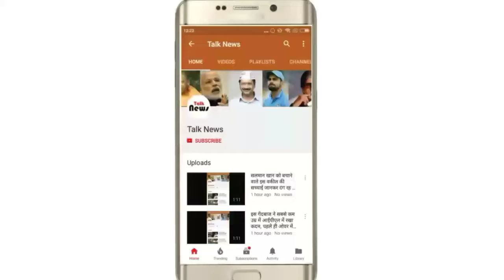बेहद कम उम्र में माँ बनी ये बॉलीवुड अभिनेत्रियाँ और दीया बच्चे को जन्म देखिऐ